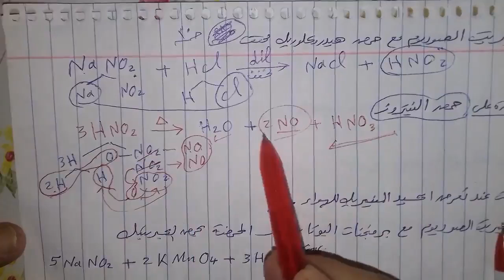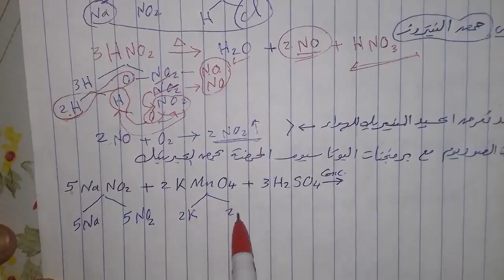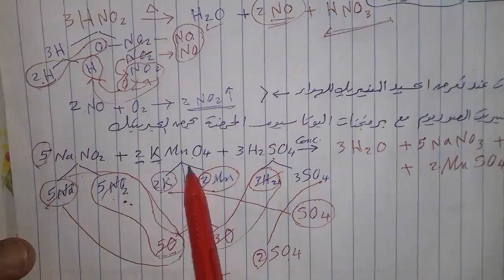الحلقةالخامسة نبدا نذاكر ونصل للاحتراف كيمياء ثالثة ث وازهر د.مصطفى رجب دمياط الجديدة ٠١١٤٩٦٠٠٨٤٩